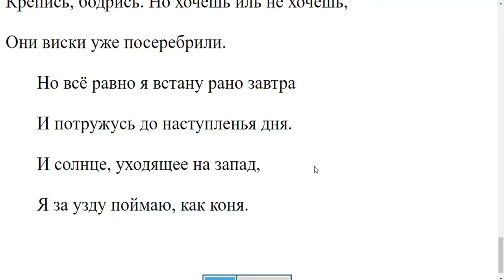833. Как избавиться от гордости и сребролюбия?